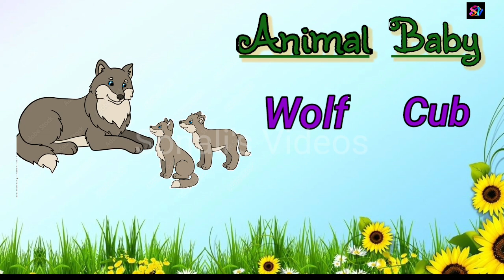Animal and their Babies names in English | Animal and their young ones | Baby animals pictures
Animals and their young ones | Animals babies | Animals and their babies | Baby animals| Animal baby

Animals and their Young Ones , Animals & their Babies, Best Learning Videos. This is a fun and educational animal video where children will learn animals and their babies names.
Here we will learn about various animals and their babies/ Young ones .
All living thing reproduce i.e. they give birth to a baby of its own kind for example.
A baby cow is called a calf
A baby sheep is called a lamb
A baby horse is called a foal
A baby cat is called a kitten
A baby dog is called a puppy
A baby elephant is called a calf
A baby tiger is  called a cub
A baby goat is called a kid
A baby hen is called a chick
A baby deer is called a fawn
A baby lion is called a cub
Transcript